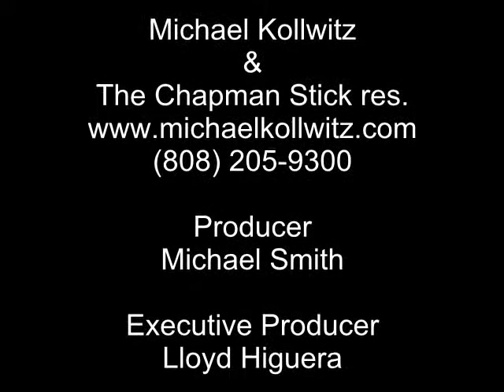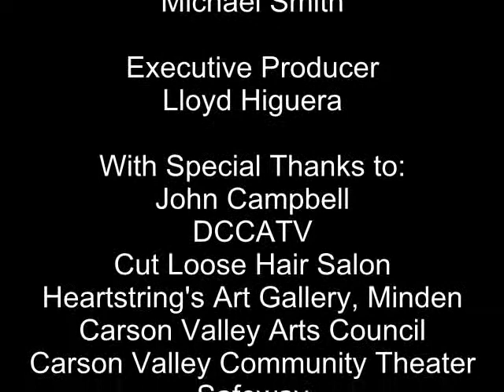Nevada Trails with special guest Michael Kollwitz and the Chapman Stick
Michael Kollwitz brings a unique and beautiful instrument, the Chapman Stick, into the studio for some soothing tunes to lighten the soul.